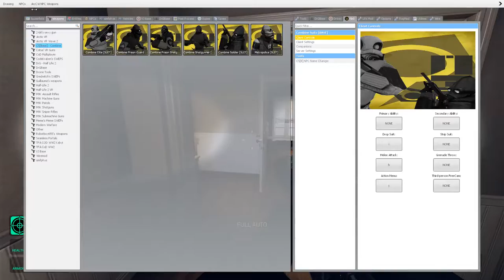Just Playing Garry's Mod #4 (Messing Around with Mods to Make it Look Cool)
Gameplay of me playing Garry's Mod on PC

Garry's Mod is a physics sandbox. There aren't any predefined aims or goals. You spawn objects and weld them together to create your own contraptions. whether that's a car, a rocket, a catapult or something that doesn't have a name yet. that's up to you. You can do it offline, or join the thousands of players who play online each day.